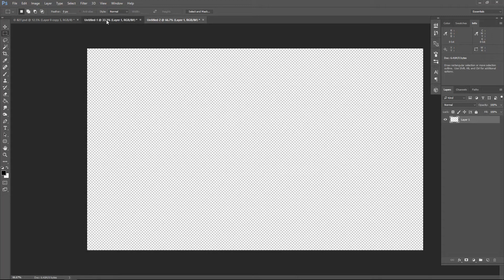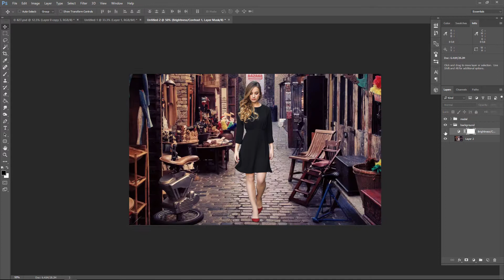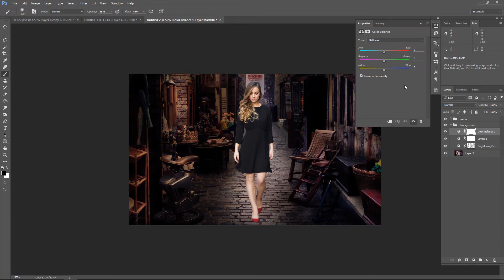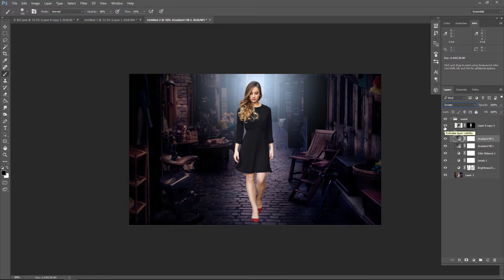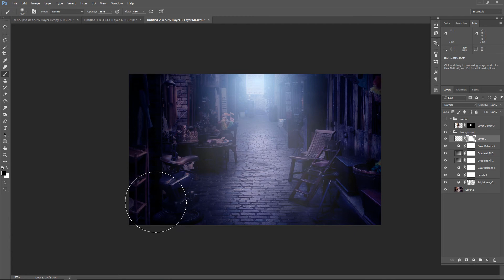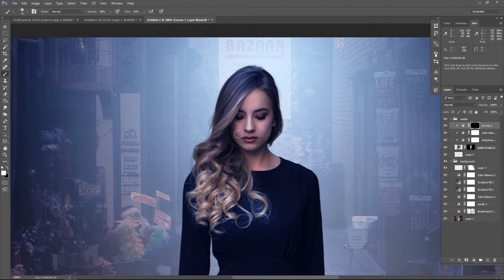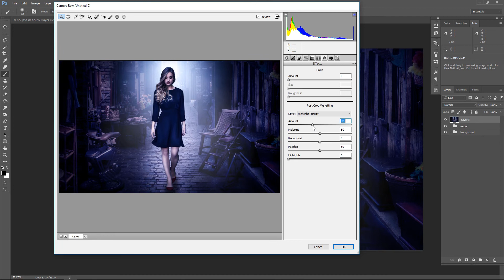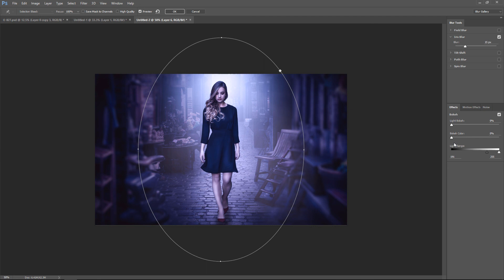Photoshop Tutorial | Change Background and Mixing Color Grading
In this Photo Manipulation, Learn How to Change Background with mixing Color Grading in Photoshop cc. This Photoshop Tutorial showing how to replace of a photo background perfectly and add dramatic color grading. You can also learn photoshop adjustments tools and photoshop camera raw to put change background with Color Grading effects.

Happy Watching. . . ≧◉◡◉≦

More Tutorial
RESOURCES USED.
©Photo Credit:
Cute Girl

MORE FROM yk design :
yk design